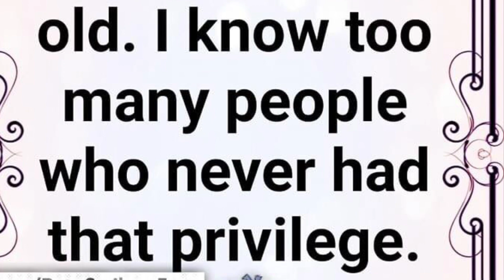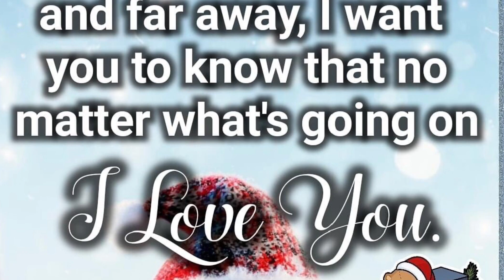Celebrating Fiesta December 8 , 2022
Feast of our Mama Mary
Immaculate Conception
Full cool Moon
Tita Epions Birthday
A visit of Mona
Party at home
Visited The church